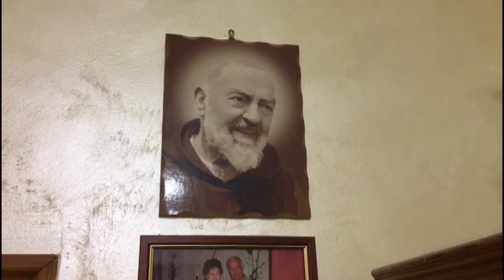Nonna Peppa 116 anni la donna più longeva d'Europa